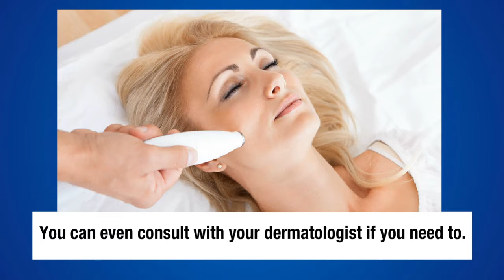Top Anti Aging products for Skin Care Remedies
Top Anti Aging Skin Care Remedies
There are plenty of Top Anti Aging Skin Care Remedies available in the market place, and choosing the right one is not that easy. Some boast of removing the wrinkles, whereas there are many others that go a step ahead and talk of getting your youth back and also increase the skin tone.There have to be your own consensus and for which reason you need to know how you can get the right Anti Aging Skin care product for yourself .
Anti-Aging Serum Costs Almost As Much As Palettes
We realize that there are several anti aging products in the market today and it is impossible to provide a review for all of them. We have done our research and made some recommendations and product reviews on some products based on independent verification . Some natural skin care ingredient have an effective anti aging product should have, and you will be amazed at our findings. Don’t just take our word for it.

Injectables: Fact or Fiction?
While price is not the main criteria, but there are many who are offering discounts on every purchase of anti ageing product package. Therefore, you should always be on the look of such offers.Always shop for completely safe and branded anti aging skin care products. Different types of anti aging products, they seem to satisfy only one purpose and that is to have the ability to rejuvenate the skin and make it look fresh and younger.
The Most Affordable Ways to Hide Dark Under eye Circles
Based on all these Top Anti Aging Skin Care Remedies criteria and other factors we have made the following recommendations for some of the best Hide Dark Under eye Circles products in the market. Also, because every body has a different body chemistry and skin tone, we recommend that you first test any cream or product that you purchase for about a month or two before making a firm commitment. You can even consult with your dermatologist if you need to.
Dispelling Beauty Myths: Aging With Grace
Anti aging wrinkle creams can have dramatic anti aging effects. They can also have little to no effect on anything but the size of your wallet. So the first thing you need to do is get a high quality anti aging wrinkle cream that does what it says, which is to make you look younger. We’ll get back to that later. These creamy concoctions, when put together with the right ingredients, can take years off your face, and make your anti aging wrinkle cream’s job a lot easier.
Ways to Prevent the Signs of Aging
For now, let’s talk about anti aging wrinkle cream’s best companion – home made anti aging face masks. Anti aging clinics are becoming more and more popular as consumers become more conscious about their approaching age. Contrary to popular Top Anti Aging Skin Care Remedies believe, these clinics do not specialize in primarily in cosmetic treatments, though there are a variety of methods available for treating wrinkles, age spots, sagging, and dry skin. In visiting an anti aging clinic, you can also do wonders for improving your health and even preventing new ailments from forming.